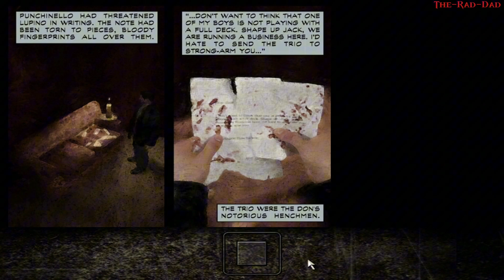Max Payne: Gameplay Part 5 (No Commentary)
Max Payne is a neo-noir third-person shooter video game series developed by Remedy Entertainment and Rockstar Studios. The series is named after its protagonist, Max Payne, a New York City police detective turned vigilante after his family was murdered by drug addicts.
Developers: Rockstar Games, Remedy Entertainment, MORE
Designer: Alisha Thayer
Publishers: Rockstar Games, Take-Two Interactive, Gathering of Developers, MacSoft
Adaptations: Max Payne (2008)
First release: Max Payne; July 23, 2001
Genre(s): Third-person shooter